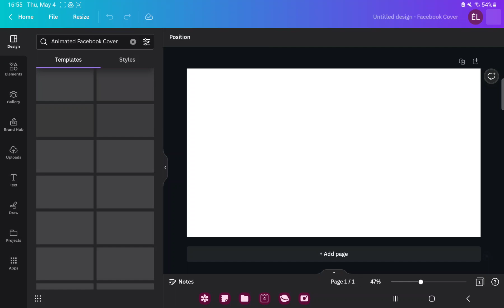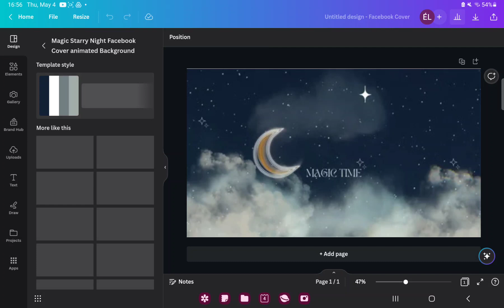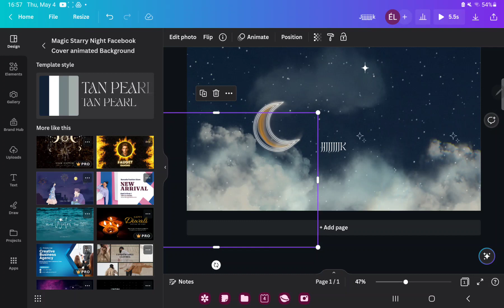How to create an animated Facebook cover on Canva?